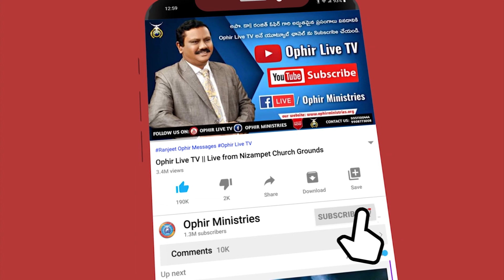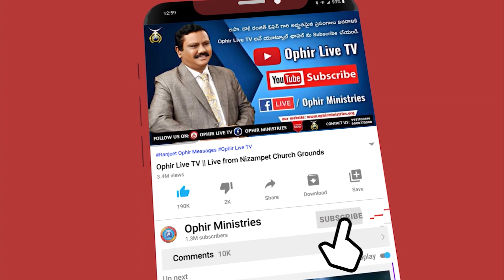OM_QA_000217 చర్చికి వెళితే తెల్లని వస్త్రాలే వేసుకోవాలా?!